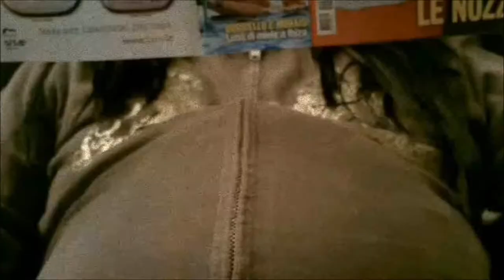Breaking Balls - Falling To Pieces (Breaking Dawn parody music video)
APRIMI SESAMO!

Appena ho sentito questa canzone me ne sono innamorato e ho capito che era perfetta! ❤

Tutti i link di BREAKING BALLS, la web series su Twilight più poraccia che ci sia:

Testo completo di FALLING TO PIECES:

New years everything still the same
We hit the wall and feeling nothing
What do you have to take
Till you start to break?

Close your mind to these things they said
Close the door and lay down your head
Is this how you want it to be
Living so carefully?

She says I feel like I'm falling to pieces
Just like before and I knew it
And now I can see right through it
Again...

Little world and big reality
No consolations when you're obsolete
What do you have to say
When they throw you away?

Again...

Again...

by justLuke88TV - 2011/2012